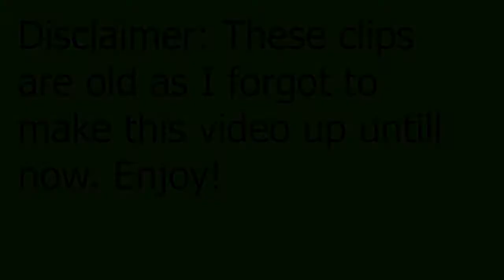Fortnite moments #8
(As I said, these clips are 1-2 seasons old as I forgot to make this video and because I took a break from fortnite.)